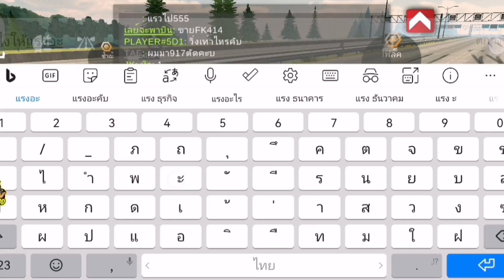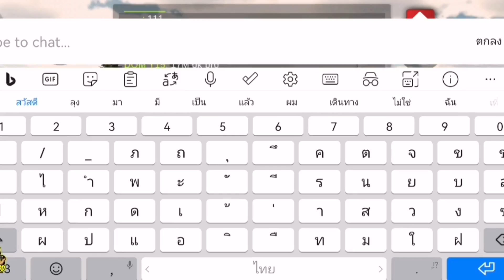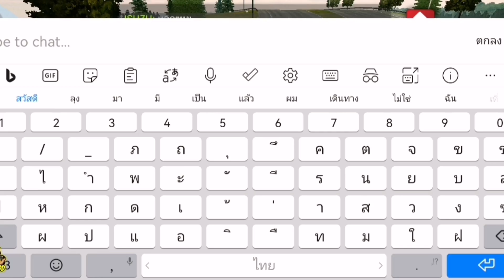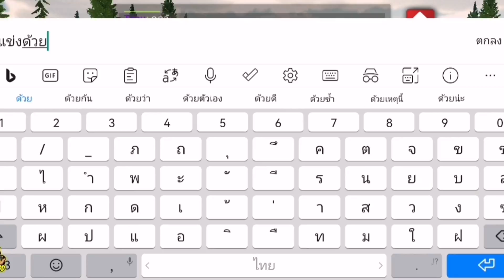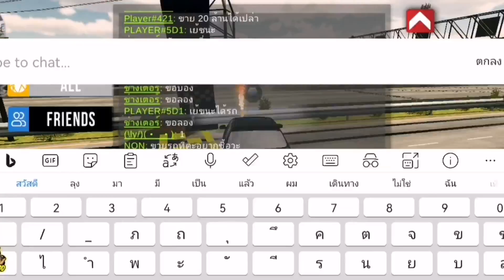เอา EK9 หมกไปดันโลกับคนในเซิฟจะแรงขนาดไหนไปดูกัน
LineID​▶️taatonk

เกมแข่งรถ ID: ZW316562
ไอดีรอง     ID: HP384050

เพจ:Shadow​ SD1